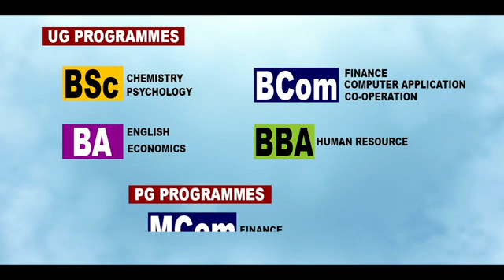കർഷകർ നടത്തുന്ന സമരങ്ങൾക്ക് ഐക്യദാർഢ്യം പ്രഖ്യാപിച്ച് വണ്ടൂരിൽ സമരാഗ്നി സംഗമം നടത്തി.